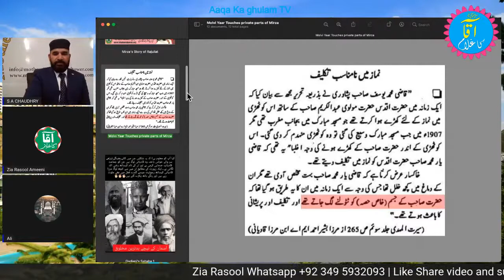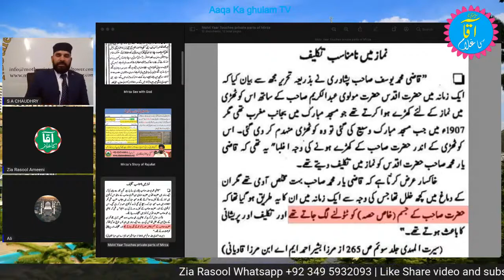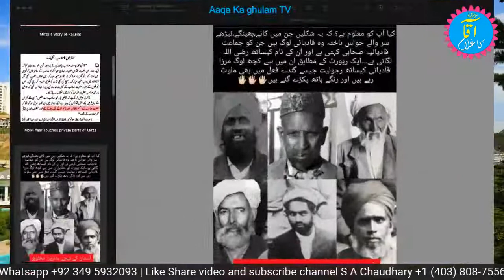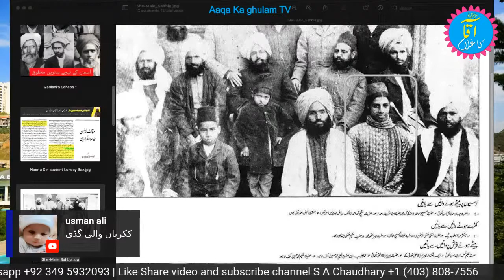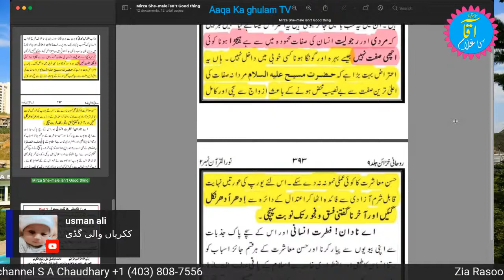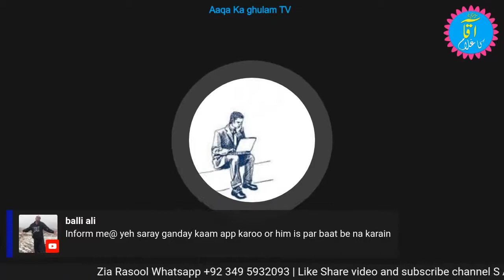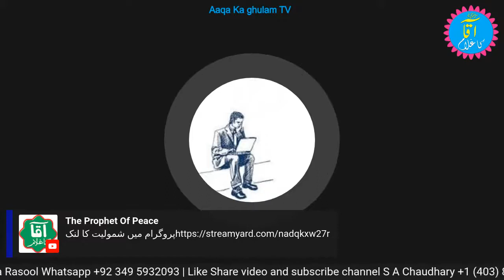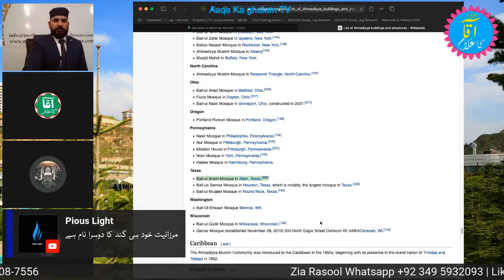Real Face of Ahmadiyya Qadinai Interview S A Chaudhary Aaqa Ka Ghulam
This Page is dedicated to Ex-ahmadi's People who left Qadinai Ahmadiyya Jamaat